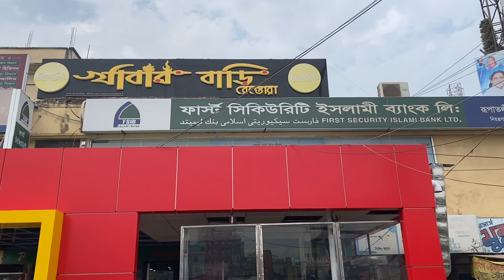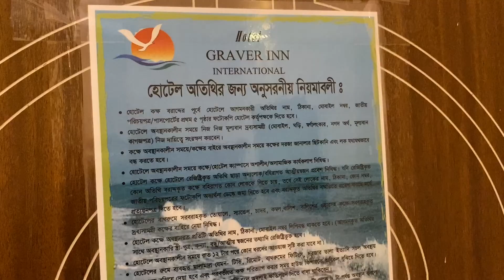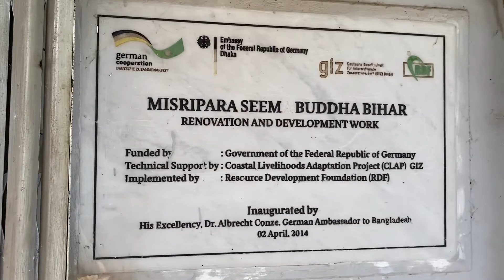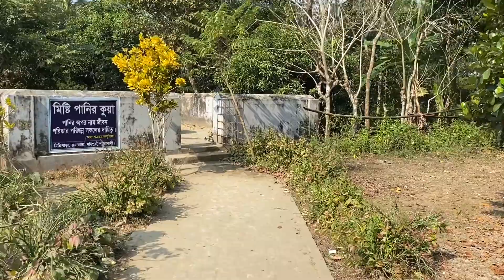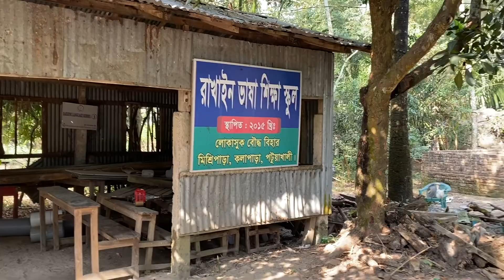Kuakata Tour Part 1 | Bangladesh | Kuakata #2022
We travelled to Kulkata where sunrise and sunset met where across the river, the Sundarban forest roamed free.There the bengal tigers roars travelled the wind where crabs scattered across the sea bed. Here adventures lies and here I invite you to journey with us as we explore and voyage our way through lands so beautiful yet so deadly.